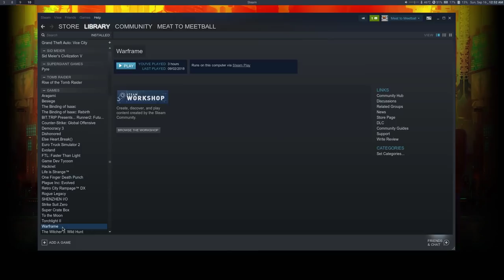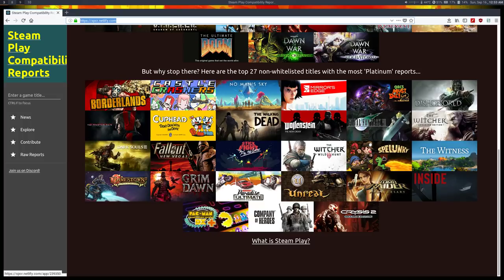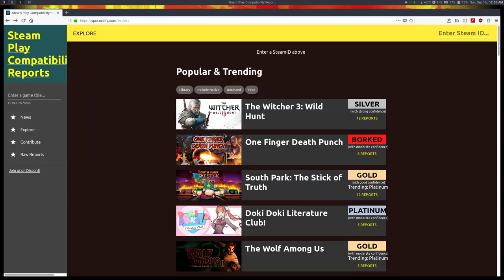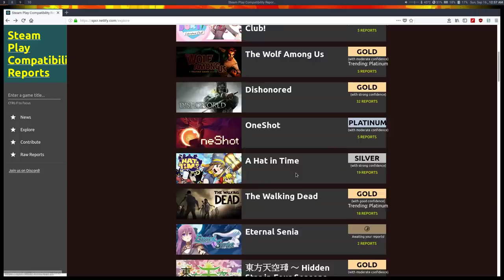Steam Play ve Proton'a Genel Bir Bakış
Linux altında oyun oynama kavramında kökten değişiklikler yapacak gibi gözüken Valve'in yeni teknolojisi Proton'a beraber göz atalım.